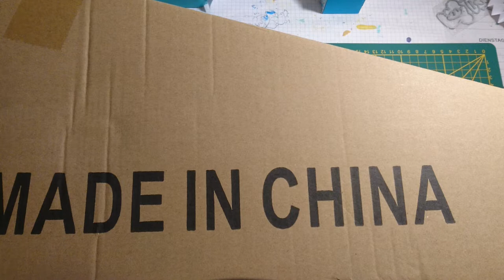Kooperation mit k400 (bin sehr gespannt)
Hallo und herzlich willkommen auf meinem Kanal. Schön, dass du vorbei schaust. Ich bin Natascha und möchte dich mit diesem Video inspirieren.
Ich bin keine perfekte bastlerin, möchte ich auch nicht sein, denn für mich ist hier IMMER der Spaß an erster Stelle. Für mich, für Dich, für alle. Hier ist eine Tröte und etwas Konfetti :D

im Zuge dieser Kooperation, ist/ sind mir die Produkte gestellt worden.
ich habe nichts für diese Produkte bezahlen müssen